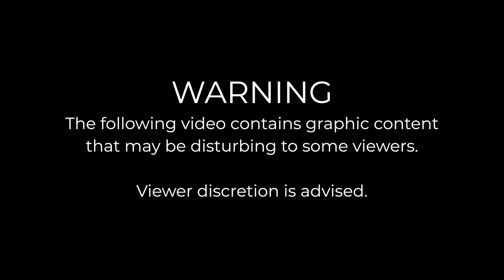We Transformed Into Scare Actors At Sir Henry's Haunted Trail! | UNATION Tries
It's time to get spooked! For these week's UNATION Tries video, we went over to Sir Henry's Haunted Trail to transform ourselves into scare actors. We went through interviews, scare actor bootcamp, costuming, makeup, and even tried scaring a few innocent people! It was such a fun experience to be on the other side of the haunts and see how much time and effort that goes into everything at Sir Henrys. Big thank you to them and all the staff for letting us come by!

If you're looking for some spooky family-friendly fun this season, grab your tickets to Sir Henry's Haunted Trail today

Chapters:
0:00 Teaser
0:32 Getting Started
3:04 Scare School
6:09 Costume/Makeup
7:16 The Reveal
8:02 Scaring For Real
8:58 Wrap-up